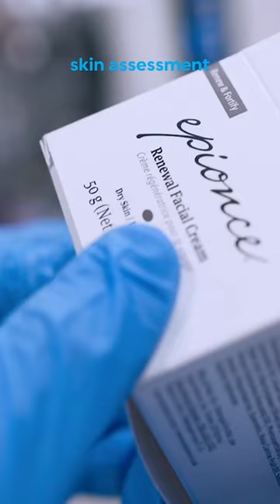epionce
For those who have sensitive skin, prefer natural botanical ingredients, or are suffering with a skin condition such as eczema, psoriasis or rosacea - we have a solution for you💙

sk:n experts Charlotte and Corine talk you through Epionce as a brand, and how their products can be so beneficial to repair the skin barrier and treat the effects of these conditions.